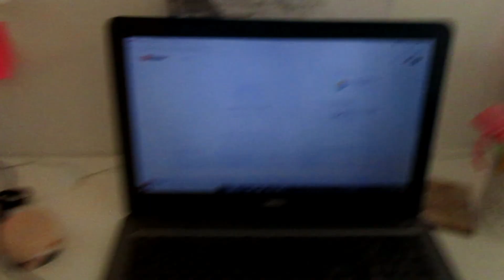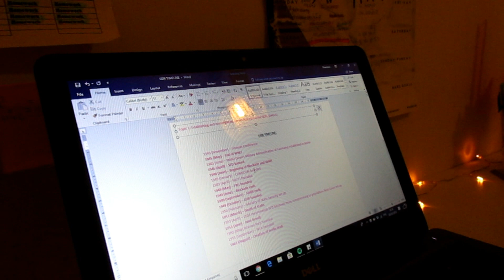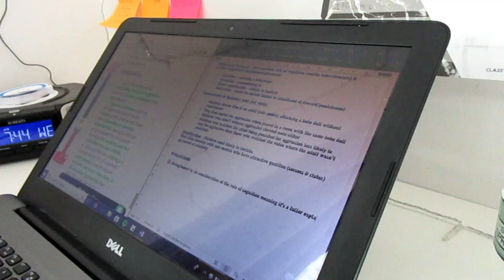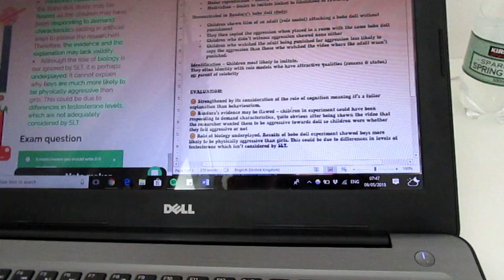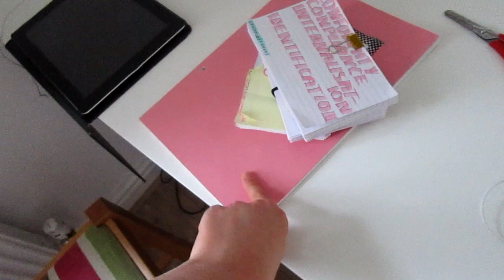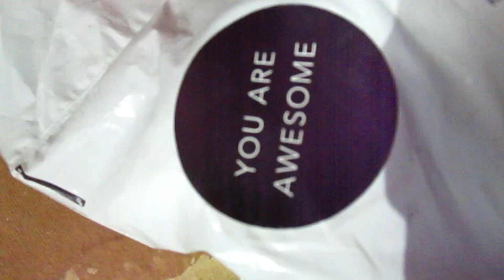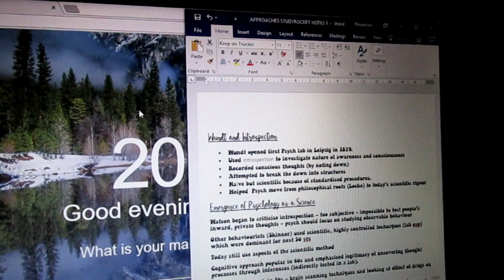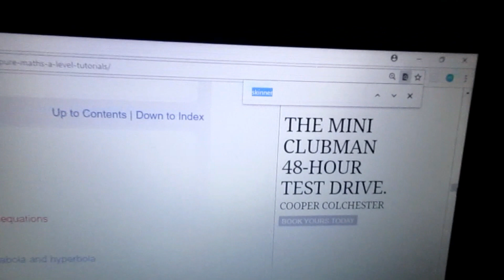CHILLED WEEK AND PROPERLY STARTING REVISION // WEEKLY VLOG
code RHIANNON20 - 20% of first month

◯ FOR £5 OFF YOUR LALALAB ORDER USE CODE: PG1HAUIF

↓↓↓↓↓FAQ↓↓↓↓↓
◯ Name - Rhiannon
◯ What do I film and edit on? - Film on my Canon IXUS for vlogs and edit on Wondershare Filmora

 LOVE YOU :)